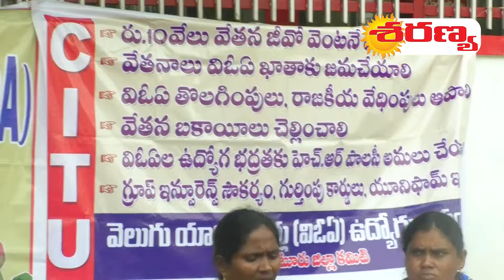శరణ్య టీవీ - 5-11-19- టుడే 8:30pm న్యూస్